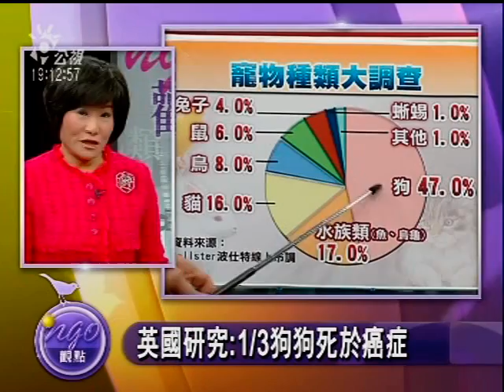寵物醫療-2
癌症不只是國人十大死因第一名，近來也成貓狗的隱形殺手，致死率逐年攀升。台大動物醫院估計，每年約有兩萬五千到兩萬八千隻寵物就診，其中約一千八百隻貓狗罹癌。暴露在相同環境下的飼主也可能有相同危機？寵物身體不適並不會和人溝通，等發覺送醫時往往病入膏肓，飼主該如何儘早察覺？

訪談來賓:
台大動物癌症治療中心主任  李繼忠
碩聯動物醫院醫師  羅佩盈
中國生產力中心管理師  梅國華
耕莘醫院精神科醫師  楊聰財